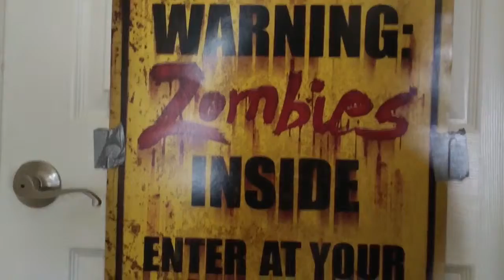Guys On Drugs S1 E2